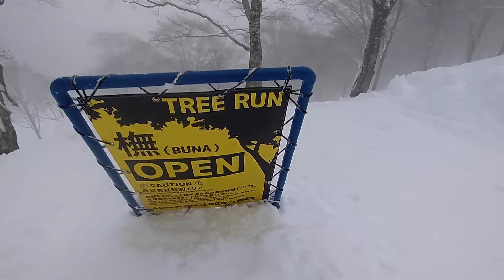ツリーラン開放！高鷲スノーパーク楽しー！12月20日月曜日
高鷲スノーパークとダイナランドの専門チャンネル